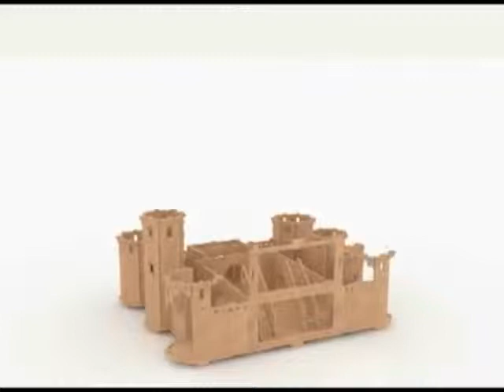The Fairytale Castle